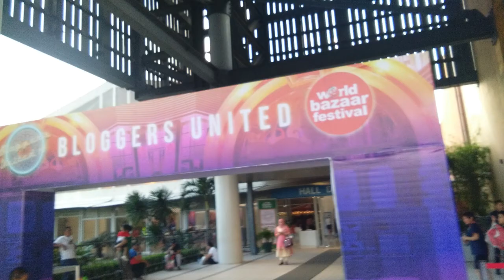Vlogmas 2018: Bazaar Haul (Bloggers United & World Bazaar Festival) | MissLaEvento_PH